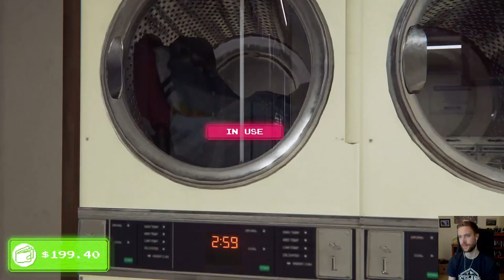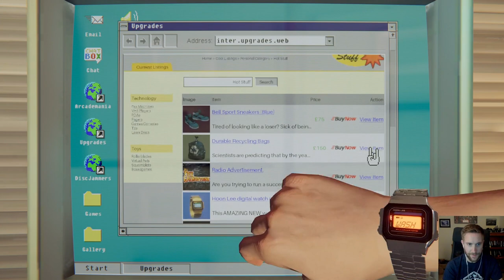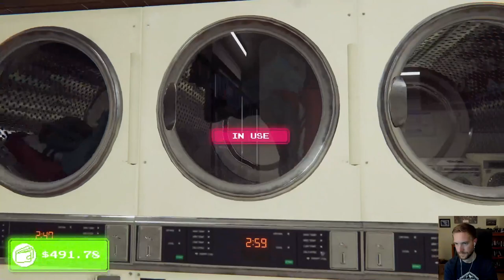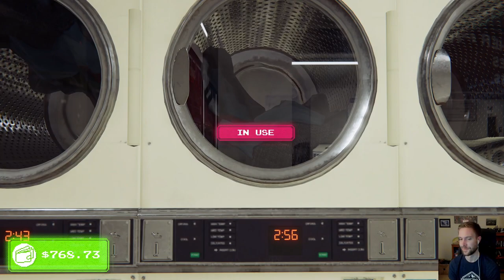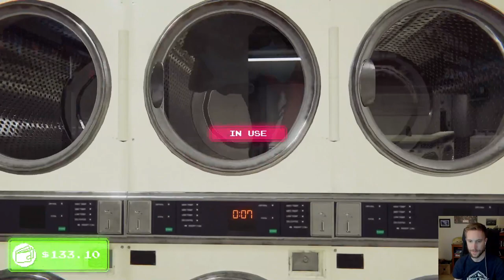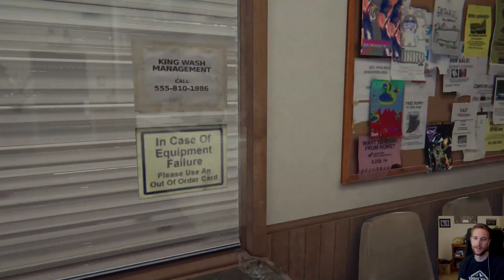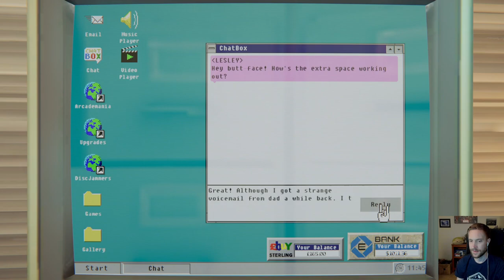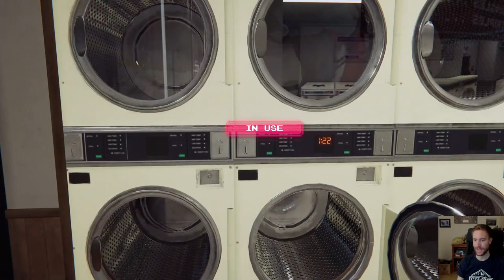Huber Plays Arcade Paradise (Pt. 2) - The Arcade Grows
The arcade grows with new cabinets and extra space. (Streamed Aug 12, 2022)